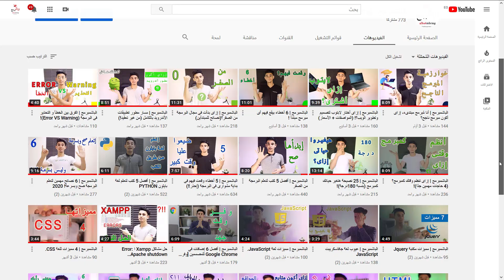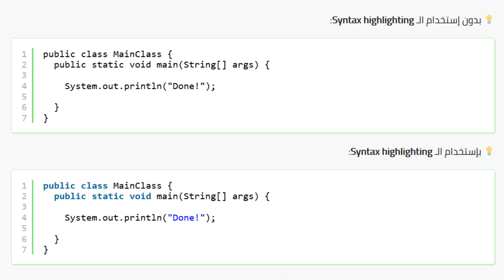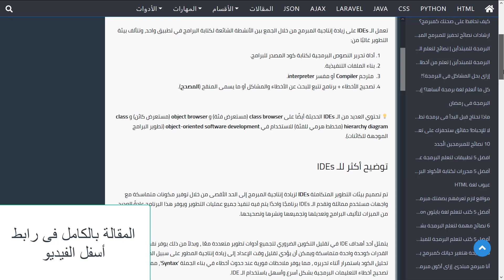الباشمبرمج | ما هو الـ IDE؟ وما هى فوائده؟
بنسمع كتير كلمة IDE لكن بنسبة كبيره مبتبقاش عارف معناها وهتفيدك ولا لاء؟ خاصًا لو كنت مبتدئ فى مجال البرمجة، فى الفيديو ده بإذن الله هشارك معاكم كل المعلومات.

شير للفيديو عشان الفيديو يوصل للى محتاجه.

الموقع الخاص بقناة الباشمبرمج هتلاقى فيه كورسات ومقالات برمجية كتيرة هتفيدك:

تابعنى على:-